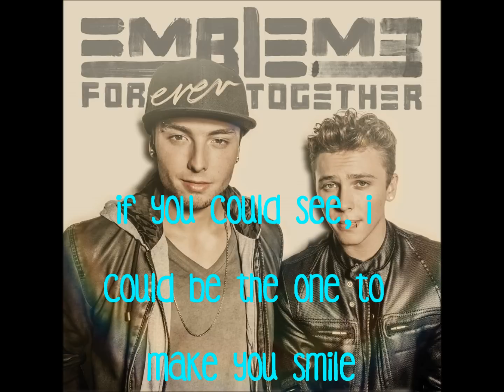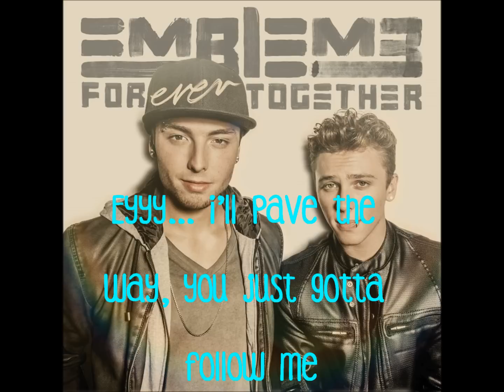Emblem3 - Forever Together Lyrics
Support the guys and BUY THEIR NEW EP FOREVER TOGETHER on iTunes available NOW!

1.Forever Together
2.Obsessed
3.Don't Know Her Name
4.Heavy
5.Love Will Be There
Exclusive Track: You're My Light

See them this fall on the Forever Together Tour:
November 1st - Ventura, CA
November 2nd - Anaheim, CA
November 3rd - San Diego, CA
November 13th - Clifton Park, NY
November 14th - Sayreville, NJ
November 15th - Huntington, NY
November 16th - Lancaster, PA